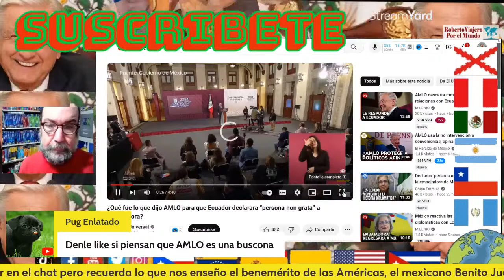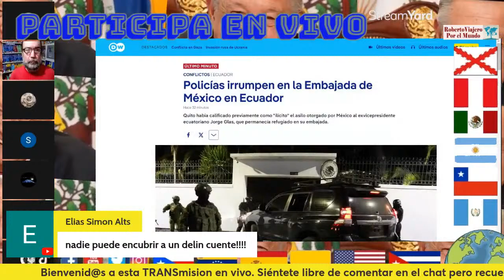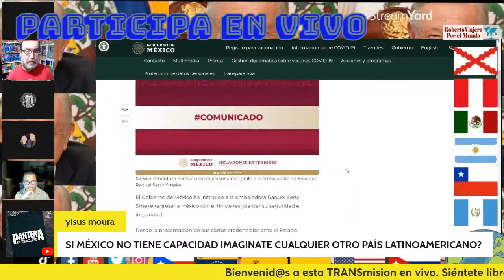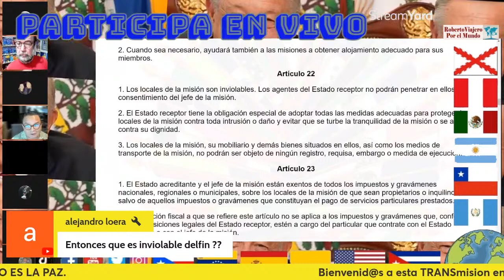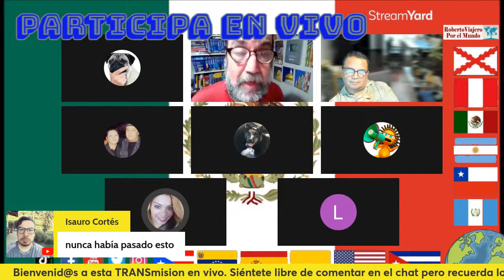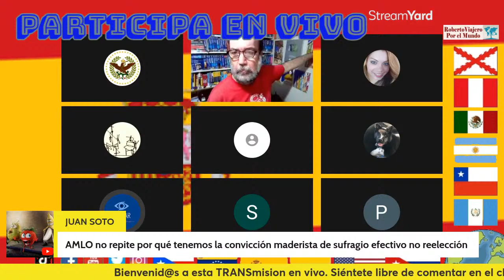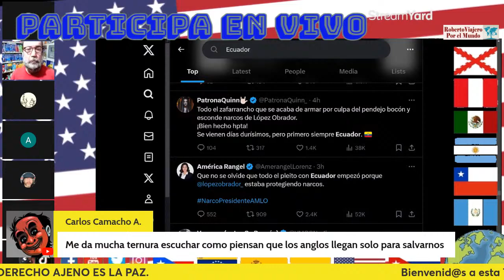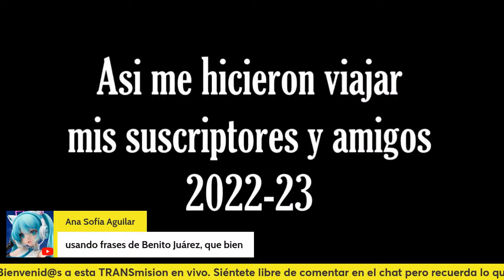En vivo Embajada de Mexico en el Ecuador EN VIVO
Bienvenid@s al canal y a esta transmisión EN VIVO